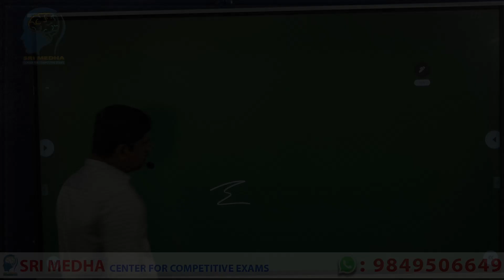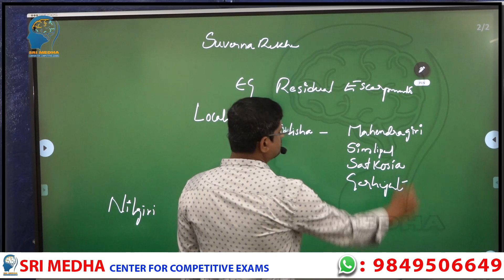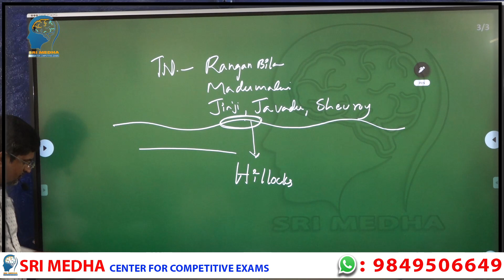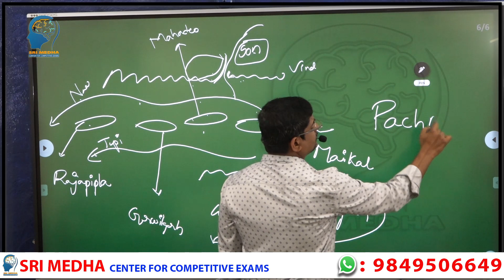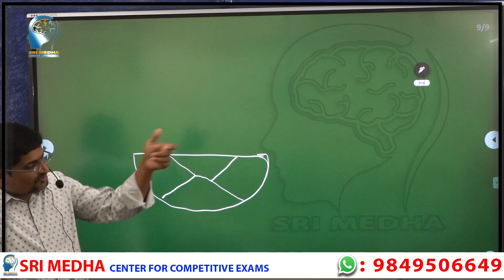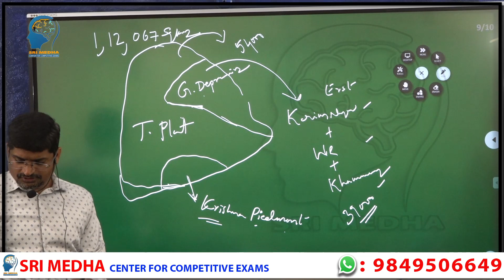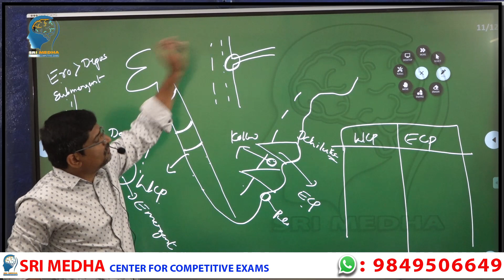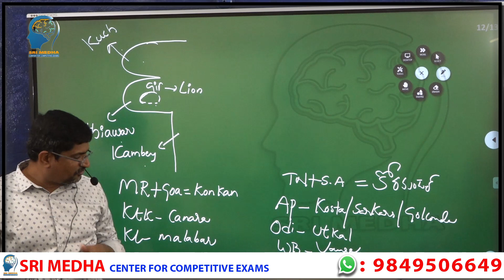TSPSC Group-II Geography By Bammidi Jagadish Sir |Physiography of India & Telangana Cls-3(E/M & T/M)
Polity Classes
appsc SYLLABUS
UPSC SYLLABUS
GROUP-1
GROUP-2
MANAGEMENT GROUPS
TELANAGANAMOVEMENT2022LATEST CLASSES
TELANAGANAMOVEMENT PRACTICE BITS
TELANGANA HISTORY
TELANAGANAMOVEMENTPRACTICE MARATHON
TELANAGANAMOVEMENT PRACTICE BITS
TSPSC LATEST
GROUP1 MOVEMENT
GROUP1 CULTURE
GROUP1 ARCHITECTURE
GROUP1 MODEL PAPER
GROUP1 QUESTIONS
GROUP2 MOVEMENT
GROUP2 CULTURE
GROUP2 ARCHITECTURE
GROUP2 MODEL PAPER
GROUP4 QUESTIONS
GROUP4 MOVEMENT
GROUP4 CULTURE
GROUP4 ARCHITECTURE
GROUP4 MODEL PAPER
TELANGANA QUESTIONS
TELANGANAMODEL PAPER
TELANGANA MODEL QUESTIONS

constable mains exam syllabus
telangana history syllabus for si , constable exams
Group 1 preparation strategy
reparation tips for governmet jobs
tspsc exam pattern and syllabus and coaching
prepare for exams
telangana state government free coaching
Jobs
India Jobs
Telangana Jobs
Telangana State Jobs
School Education
Digital Education
Online Classes
Digital India
Educate India
Educated India
Online Education
Exams
Prepare for Exams
Polity
Polity Classes
Online Polity Classes
Indian Polity
Right
Right for Education
Educational Rights
Fundamental Rights